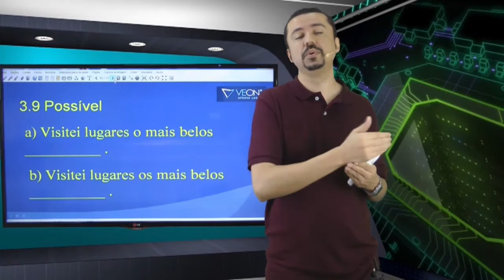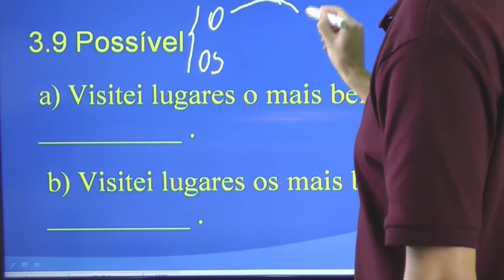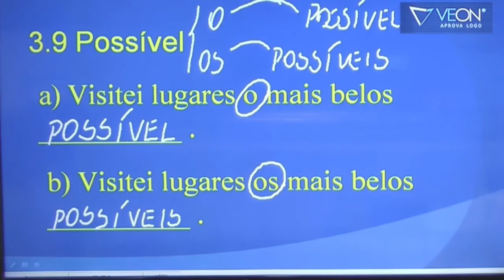Concurso IBGE 2016 - Agente de Pesquisas e Mapeamento - Português aula 84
Nesta aula de Português o professor Andresan Machado fala sobre concordância nominal. Possível.

O professor busca passar as informações de acordo com questões apresentadas em provas de concursos para o IBGE e a banca CESGRANRIO.

Português para o concurso do IBGE 2016 - Aula 84.
Cargo: Agente de Pesquisas e Mapeamento